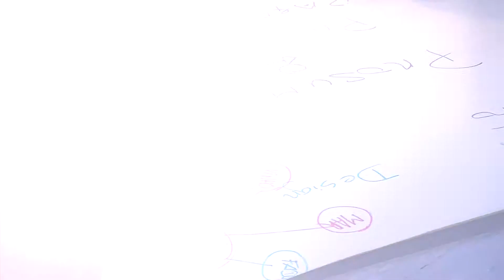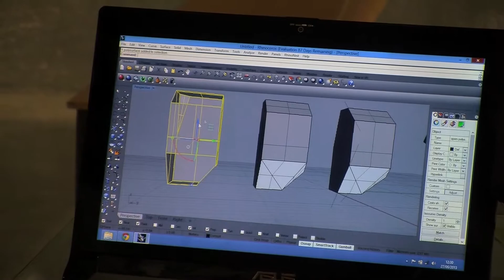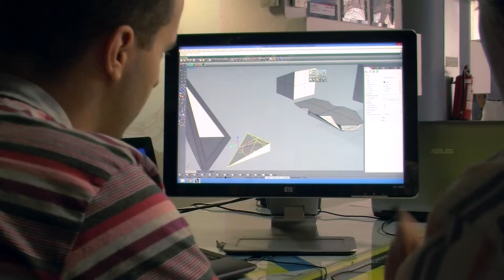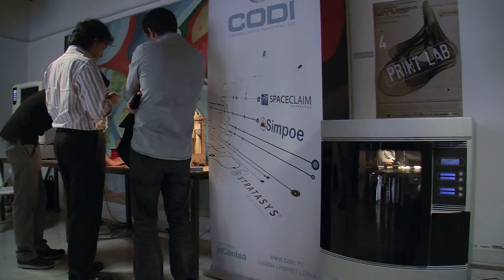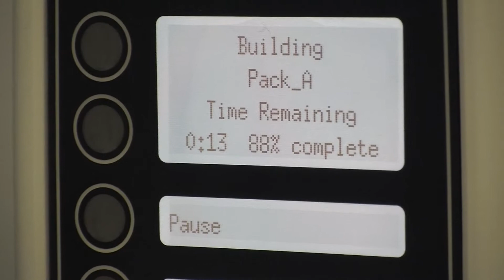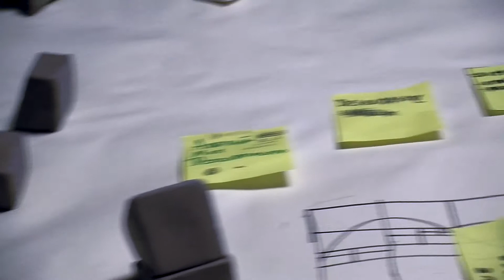OPEN DAY -- 3D Printing